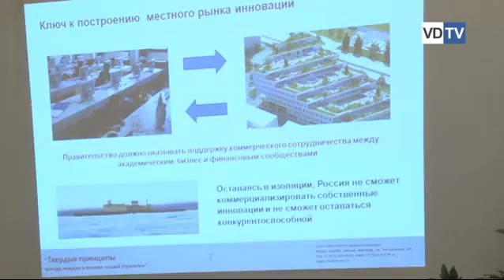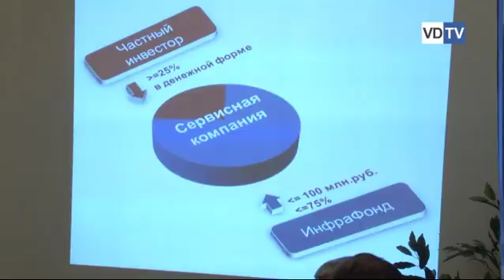Форум Инновации для бизнеса